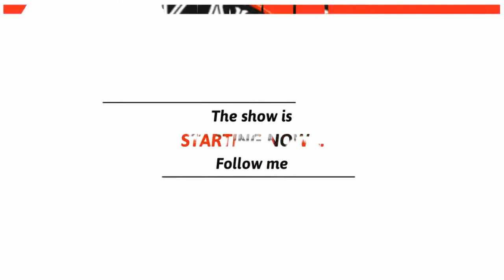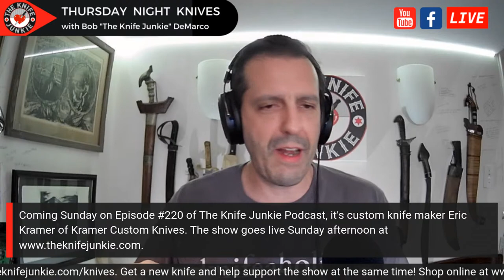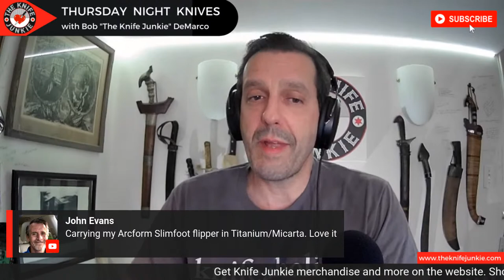Tips for a Blade Show Nube ~ Thursday Night Knives with The Knife Junkie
If you haven't heard, I'm going to my first Blade Show next month (June 4-6) in Atlanta, Ga. So, I need your help! That's one of the topics we'll discuss tonight on "Thursday Night Knives." So if you've been -- or even if you're a newbie to Blade but have ever traveled anywhere -- I need your advice.

Also tonight, we'll have our pocket checks -- and it'd be nice if you actually came on the show to "show off" your pocket check(s) knife/knives.

We'll also have some Knife Life News, what's new to me in my state of the collection, a "knife fight" (debate) about gas station knives vs. art knives, and of course whatever other knife rabbit hole we go down!!

SHOPPING FOR A KNIFE
The Knife Junkie Knives for Sale Webpage --